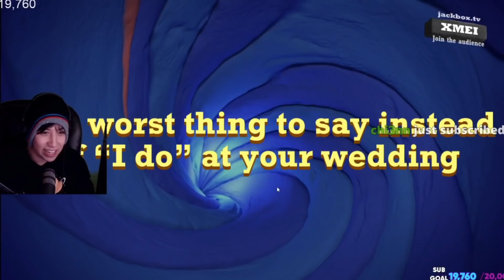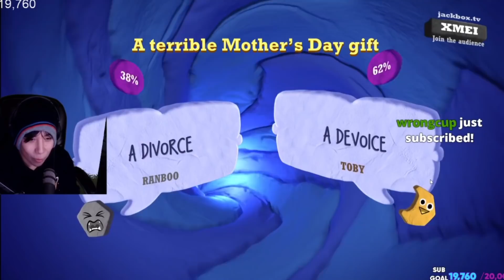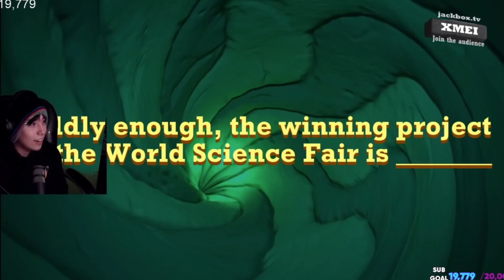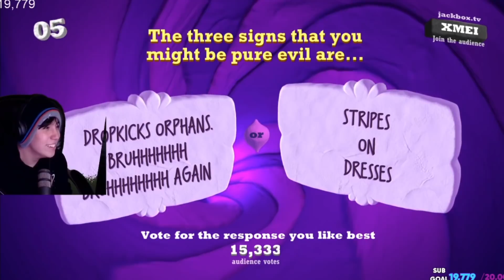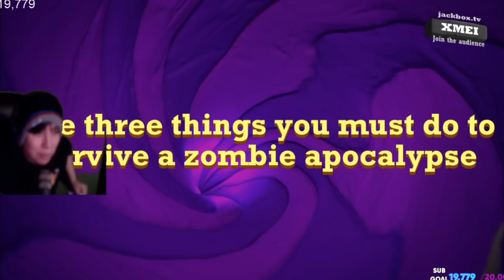Technoblade FIRST JACKBOX GAME with Tubbo, Quackity, and Ranboo!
TechnobladeJackBox TubboJackBox QuackityJackBox Dream SMP Official is a participant in the Amazon Services LLC Associates Program, an affiliate advertising program designed to provide a means for sites to earn advertising fees by advertising and linking to Amazon.com.